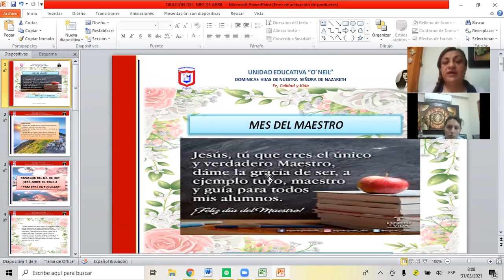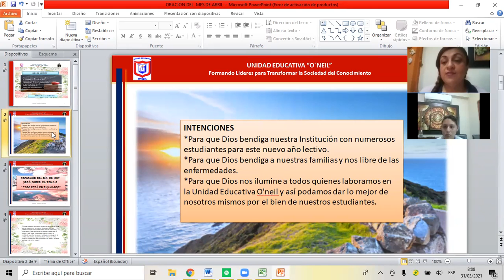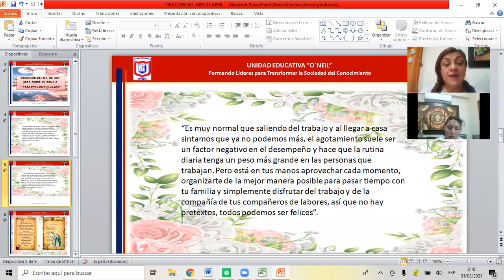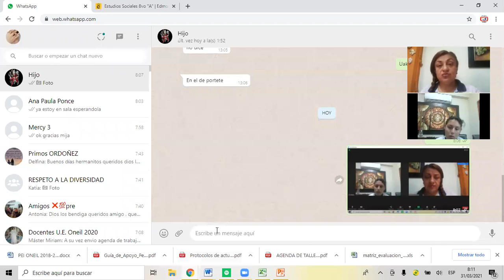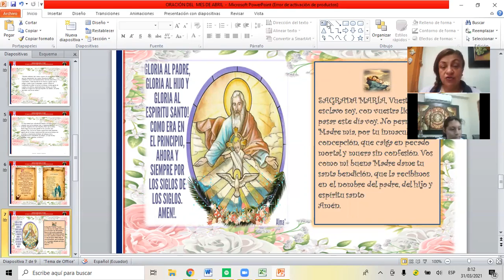Oración de la Mañana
Octavo "A"